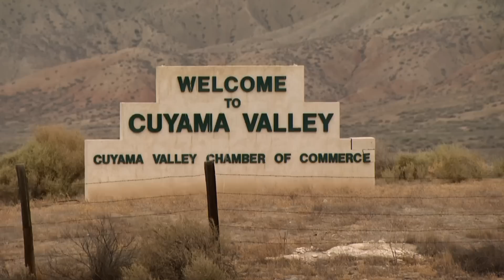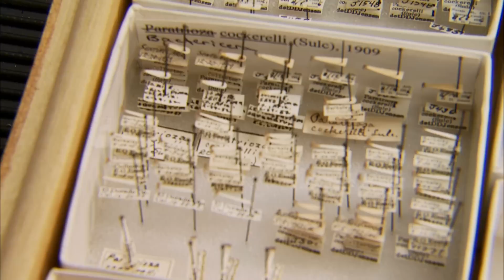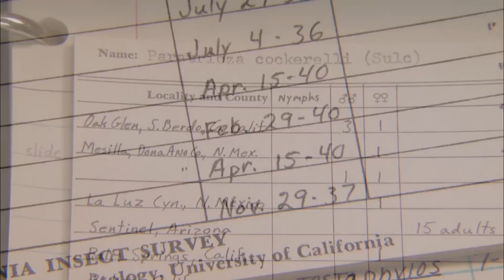Some Bugs Like it Hot: Climate Change & Agricultural Pests - KQED QUEST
Scientists and farmers are starting to notice that, as California's winters warm up, the state is becoming more hospitable to destructive agricultural pests.